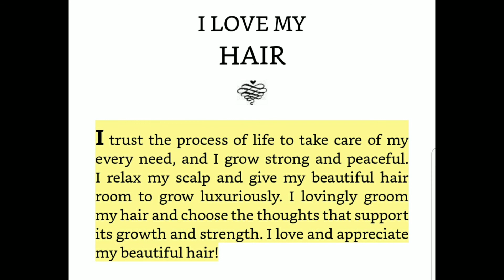Love Your Body Journey #3 - Love my hair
Hey Gorgeous Ones...As we focus on outer beauty I want to add this inner beauty work. Read the affirmation 10 times twice per day. I know this is not for everyone but I hope it will help some.
Louise Hay helped so many people with her work in affirmations. If you enjoy this please explore more of her work

LuuLuu

50 years old and on a path of aging gorgeously. Let's not fear aging but age gorgeously and with style.. Join me for beauty, skincare, lifestyle and everything that makes for a gorgeous life.